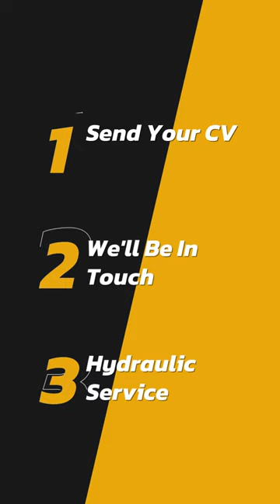Wanna Job? Join Our Team as a Mobile hydraulics Service Technician.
We're seeking a highly skilled and motivated technician to join our team and help strengthen and expand our Mobile Hydraulic Hose Replacement division.
If you're based in the M25 area, have strong mechanical experience, and are excited about the opportunity to join a friendly and professional team, please submit your CV and cover letter to